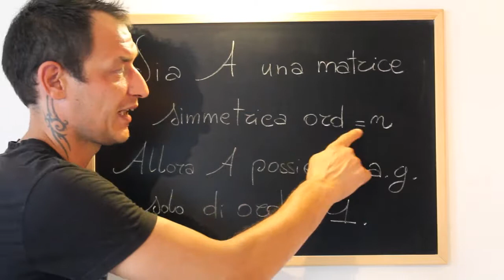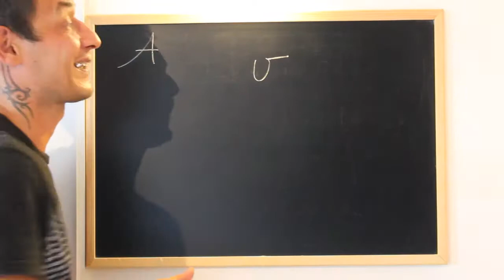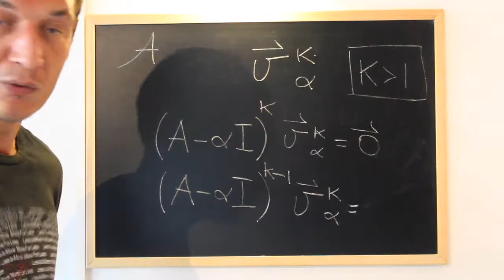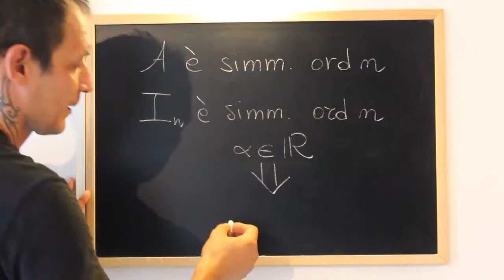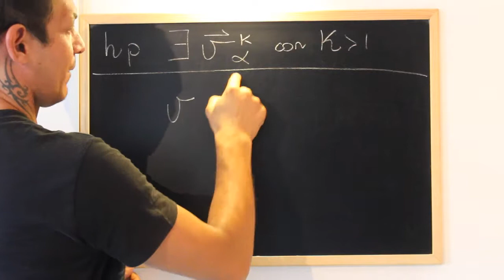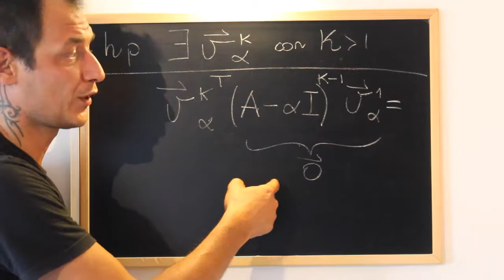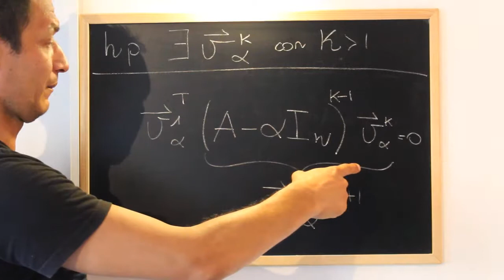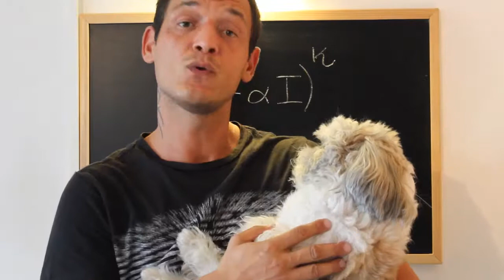Autovettori Generalizzati di Matrici Simmetriche